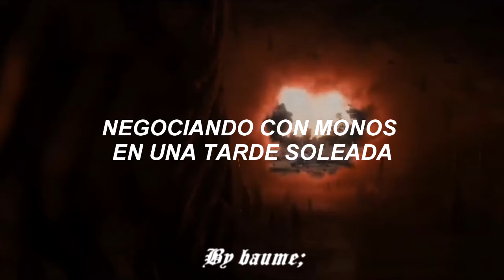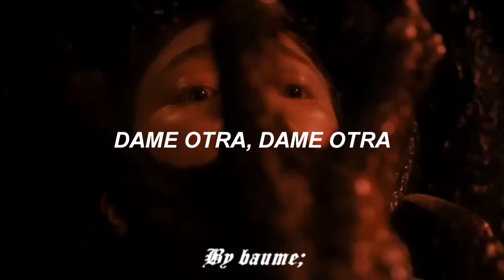Baltimora - Tarzan Boy - Sub. En Español - Stranger Things 4 - Soundtrack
Canción Del Tráiler de She Hulk - Mac DeMarco - Chamber Of Reflection Sub En Español
Letra
Oh-oh-oh-oh-oh-oh-oh-oh-oh-oh-oh
Oh-oh-oh-oh-oh-oh-oh-oh-oh-oh-oh

Oh-oh-oh-oh-oh-oh-oh-oh-oh-oh-oh
Oh-oh-oh-oh-oh-oh-oh-oh-oh-oh-oh

Oh-oh-oh-oh-oh-oh-oh-oh-oh-oh-oh
Oh-oh-oh-oh-oh-oh-oh-oh-oh-oh-oh

Oh-oh-oh-oh-oh-oh-oh-oh-oh-oh-oh
Oh-oh-oh-oh-oh-oh-oh-oh-oh-oh-oh
vida de la selva
Jungle life

Estoy lejos de la nada
I'm far away from nowhere

Por mi cuenta como el chico Tarzán
On my own like Tarzan boy
Al escondite

Juego solo mientras corro 'cruzar el bosque
I play alone while rushing 'cross the forest

Negocios de monos en una tarde soleada
Monkey business on a sunny afternoon
Jungle life

Estoy viviendo al aire libre
I'm living in the open

Ritmo nativo que continúa
Native beat that carries on
Ardiendo intensamente
Burning bright

Un fuego sopla la señal al cielo
A fire blows the signal to the sky

Me siento y me pregunto, ¿te llega el mensaje?
Oh-oh-oh-oh-oh-oh-oh-oh-oh-oh-oh
Oh-oh-oh-oh-oh-oh-oh-oh-oh-oh-oh

Oh-oh-oh-oh-oh-oh-oh-oh-oh-oh-oh
Oh-oh-oh-oh-oh-oh-oh-oh-oh-oh-oh

Oh-oh-oh-oh-oh-oh-oh-oh-oh-oh-oh
Oh-oh-oh-oh-oh-oh-oh-oh-oh-oh-oh

Oh-oh-oh-oh-oh-oh-oh-oh-oh-oh-oh
Oh-oh-oh-oh-oh-oh-oh-oh-oh-oh-oh
Noche a noche

Dame el otro, dame el otro
Gimme the other, gimme the other

oportunidad esta noche
Chance tonight

Dame el otro, dame el otro mundo
Gimme the other, gimme the other world

Oh-oh-oh-oh-oh-oh-oh-oh-oh-oh-oh
Oh-oh-oh-oh-oh-oh-oh-oh-oh-oh-oh
Oh-oh-oh-oh-oh-oh-oh-oh-oh-oh-oh
Oh-oh-oh-oh-oh-oh-oh-oh-oh-oh-oh

Oh-oh-oh-oh-oh-oh-oh-oh-oh-oh-oh
Oh-oh-oh-oh-oh-oh-oh-oh-oh-oh-oh

Oh-oh-oh-oh-oh-oh-oh-oh-oh-oh-oh
Oh-oh-oh-oh-oh-oh-oh-oh-oh-oh-oh

Oh-oh-oh-oh-oh-oh-oh-oh-oh-oh-oh
Oh-oh-oh-oh-oh-oh-oh-oh-oh-oh-oh
Jungle life

Estás lejos de nada
You're far away from nothing

No extrañarás tu hogar
You won't miss home
Arriesgarse

Deja todo atrás
Leave everything behind you

Ven y únete a mí, no te arrepentirás
Come and join me, won't be sorry

Es fácil sobrevivir
It's easy to survive
Jungle life

Estamos viviendo al aire libre
We're living in the open

Solo como el chico de Tarzán
All alone like Tarzans boy
Al escondite

Jugamos solos mientras corremos por el bosque
We play alone while rushing 'cross the forest

Oportunidad esta noche, oh sí

no jugarás
You won't play
Noche a noche

Noche a noche, noche a noche
Night to night, night to night

Oh-oh-oh-oh-oh-oh-oh-oh-oh-oh-oh
Oh-oh-oh-oh-oh-oh-oh-oh-oh-oh-oh
Oh-oh-oh-oh-oh-oh-oh-oh-oh-oh-oh
Oh-oh-oh-oh-oh-oh-oh-oh-oh-oh-oh

Oh-oh-oh-oh-oh-oh-oh-oh-oh-oh-oh
Oh-oh-oh-oh-oh-oh-oh-oh-oh-oh-oh

Oh-oh-oh-oh-oh-oh-oh-oh-oh-oh-oh
Oh-oh-oh-oh-oh-oh-oh-oh-oh-oh-oh

Oh-oh-oh-oh-oh-oh-oh-oh-oh-oh-oh
Oh-oh-oh-oh-oh-oh-oh-oh-oh-oh-oh